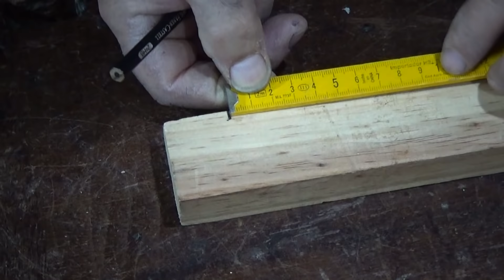ESCURRIDOR DE PLATOS EN MADERA/Juan Carlos Aquila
Tutorial .  Escurre vajilla - Como hacerlo - Elijan la madera, el acabado o el tamaño que ustedes deseen, no hay límites..Debe protegerse el escurre platos con una terminación en  barniz, pintura o aceite mineral. No es necesario mucho equipo, con sólo con un taladro y pocas herramientas manuales,  pueden fabricarlo,
Medidas y más detalles, en mi cuenta de Instagram - Juan Carlos Aquila - "Carpintero en casa" -